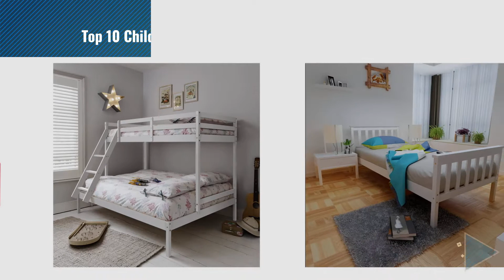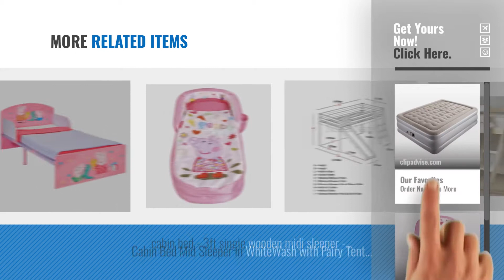Top 10 Children'S Beds [2018]: Sable Queen Size Inflatable Bed Double Size Air Beds Inflatable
New! 2019 Black Friday / Cyber Monday Inflatable Beds Deals and Updates.

Black Friday / Cyber Monday Sable Queen Size Inflatable Bed Double Size Air Beds Inflatable Mattress with Built-in by Sable

Black Friday / Cyber Monday Peppa Pig My First ReadyBed - Toddler Airbed and Sleeping Bag in one by Peppa Pig

Black Friday / Cyber Monday Peppa Pig Kids Toddler Bed by HelloHome by Hello Home

Black Friday / Cyber Monday Triple Bed Bunk Bed Kent in White Noa & Nani by Noa and Nani

Black Friday / Cyber Monday 3ft Wooden Single Bed Frame for Adult Kids Child or Children, Solid Pine Wood, White by Sofatbed

Black Friday / Cyber Monday Humza Amani Upton High Sleeper/Study Bunk Bed Frame in Silver Metal Finish by Humza Amani

Black Friday / Cyber Monday Comfy Living Girls Slide Storage White Wooden Bunk Bed with Pink Sliding Doors by Comfy Living